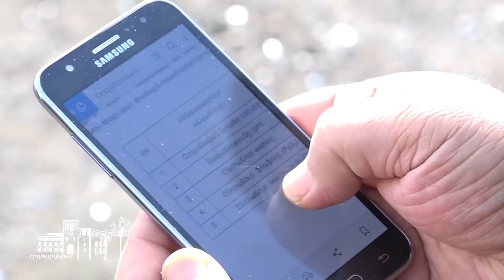Գառնիի 50 տարվա աղբավայրը մաքրվել է 4 շաբաթում